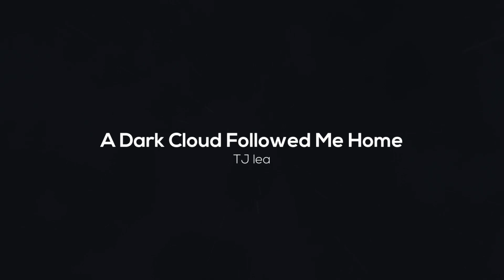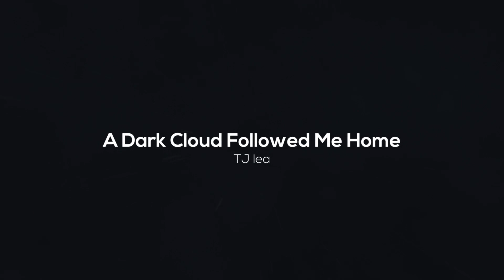A Dark Cloud Followed Me Home | NoSleep CreepyPasta Stories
Intro; 0:00
Story start; 4:20
Outro; 21:15

Welcome to Dusklight radio, theydies, gentlethems & incorporeal entities! Here, we present our horror in a little bit of a different manner, but with that usual style you're all accustomed to.

Everett J. Blackwell is the eponymous host of Sturgeons most premiere radio station. We will bring you tales every week as well as providing context for the strange town that Dusklight inhabits.

Todays story comes to us from our own Janitor; T. J. Lea AND it's another story about Sturgeon, we're sure you'll love it. Follow TJ on Twitter @TJayLea

Wanna learn more about Sturgeon? Here's a comprehensive guide!